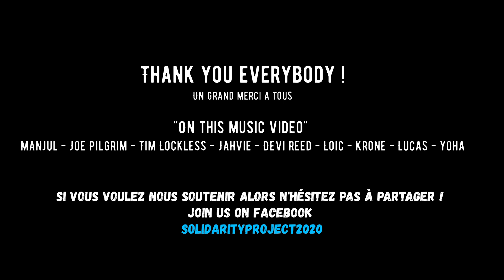Satta Massagana "The Abyssinians" Solidarity Project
Solidarity project was born during the containement period of March April Mai 2020, due to the Coronavirus epidemic, to offer free artistic Entertainment.

Cover of Satta Massagana of The Abyssinians

Manjul - Devi Reed - Jahvie from the Tuff Lions - Joe Pilgrim - Loic from Mystical faya - Krone dub - Lucas from Strikaz - Tim Lockless from Strikaz - Yoha from Yoha and the Dragon Tribe

You can find each artist above on their respective website, different social media as Facebook, and the Internet.

The songs were recorded at Studio Axe Home Studio in Toulouse, France. The video has was edited by Studio Axe.

All the artists presented on the video, such as  Kemar Williams member of the Alborosie team - BoZo Sax from Sinsemilia - LIDIOP - Riwan de Wailing Trees - Tim Lockless from Straikaz - Krone Dub - Christophe Rigaud - Yoha, respect the original rights of the song writers.

Released‎: ‎Original: 1976; Reissues: 1977, 19...Label‎: ‎Jam Sounds, ‎Heartbeat

Producer‎: ‎The Abyssinians Recorded‎: ‎Harry J. Studio‎ & ‎Joe Gibbs Studio

Genre‎: ‎Roots reggae

This project has no financial object and was realised for no specific purpose, except music itself. For the love of music and sharing it.